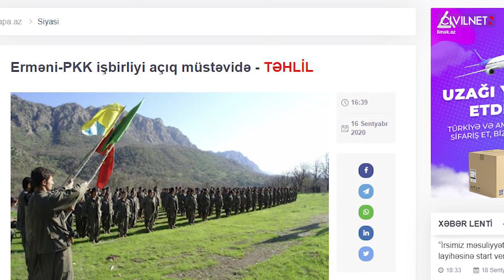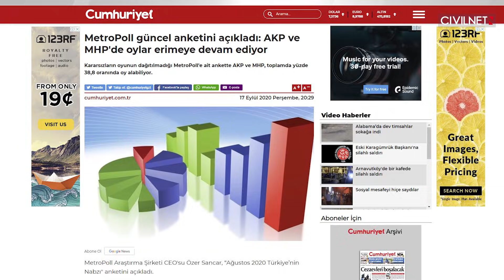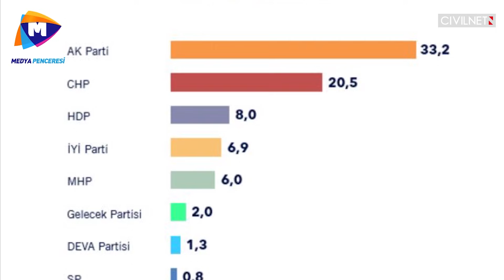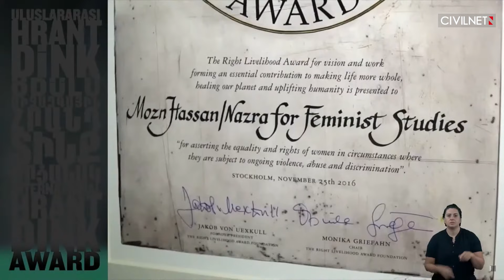Թուրքիայում շարունակում են կապեր տեսնել Հայաստանի ու քրդերի միջև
✓Թուրքիայում շարունակում են կապեր տեսնել Հայաստանի ու Քրդստանի աշխատավորական կուսակցության (PKK) միջև
✓Հայտնի են դարձել «Հրանտ Դինք» միջազգային մրցանակի հաղթողները
✓MetroPOLL հետազոտական կենտրոնի հարցման համաձայն՝ Էրդողանի «Արդարություն ու զարգացում» կուսակցությունը 2020թ․ օգոստոսի դրությամբ՝ կհավաքեր 31,1 տոկոս ձայն

Տեսանյութը պատրաստելիս օգտագործել ենք հետևյալ յութուբյան հղումները․   Ministry of Foreign Affairs of Armenia,  Haber Lütfen,  FRANCE 24 English, ronahi tv,  İlave Tv, Medya Penceresi, Hrant Dink Vakfı / Hrant Dink Foundation